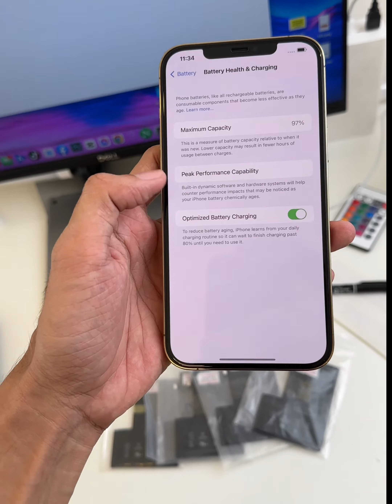ថ្មហ្ស៉ីនគាស់ពីម៉ាស៉ីនសម្រាប់​ iPhone 12 Pro Max សុខភាពល្អ​ៗ​ មានតិចគ្រាប់ណាស់!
ថ្មហ្ស៉ីនគាស់ពីម៉ាស៉ីនសម្រាប់​ iPhone 12 Pro Max សុខភាពល្អ​ៗ​ មានតិចគ្រាប់ណាស់!​​​ អាចមកដូរនិងចាំយកបានត្រឹម ៣០នាទីហើយជាការស្រាច់!​